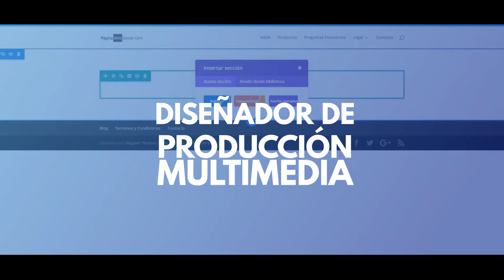¿En cuáles áreas se puede desempeñar el egresado del Tecnólogo en Multimedia?